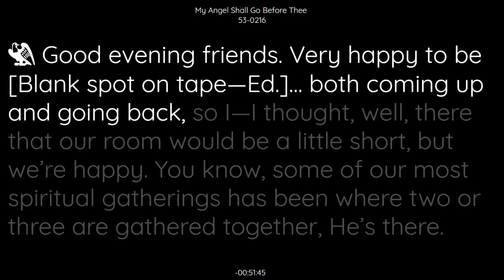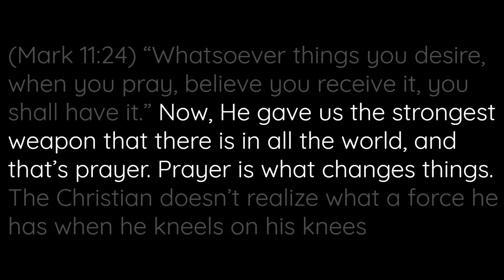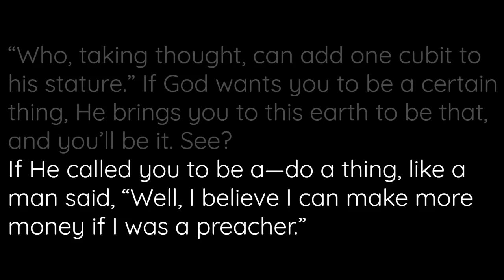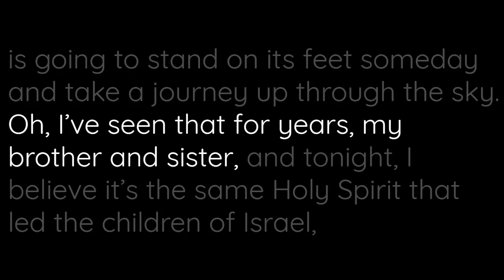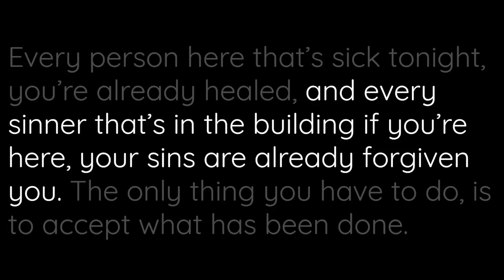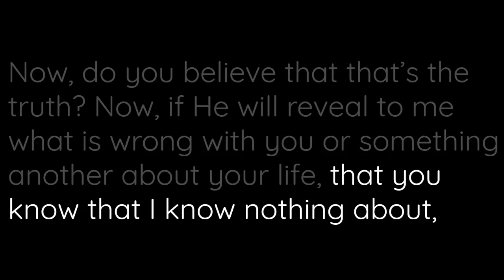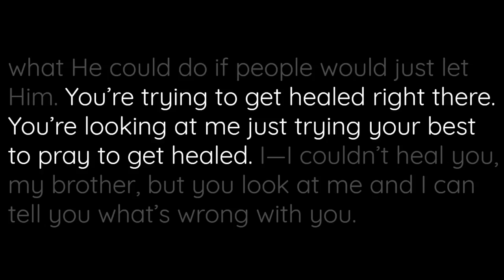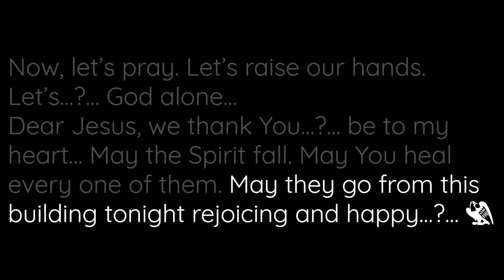53-0216 - My Angel Shall Go Before Thee - William Branham